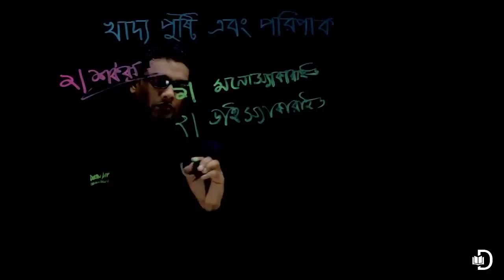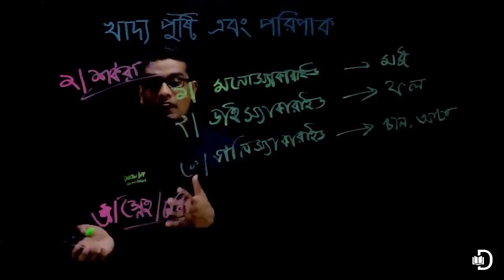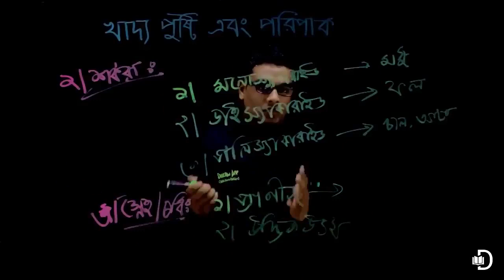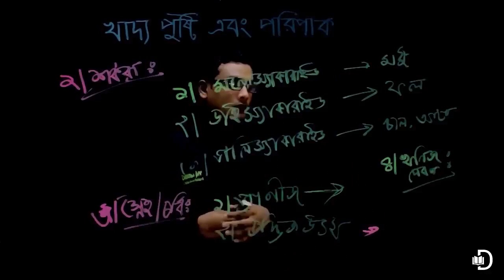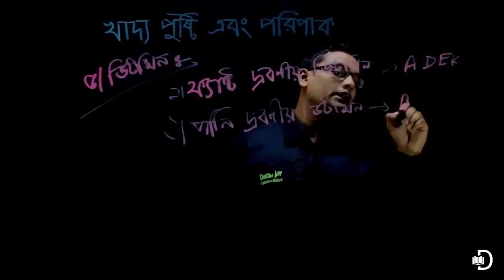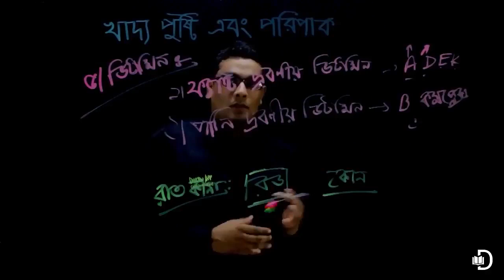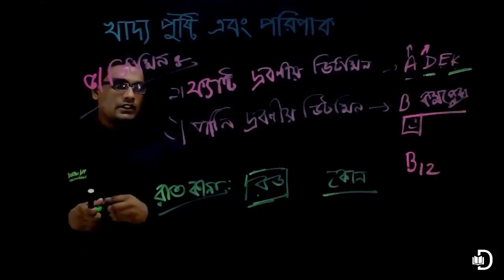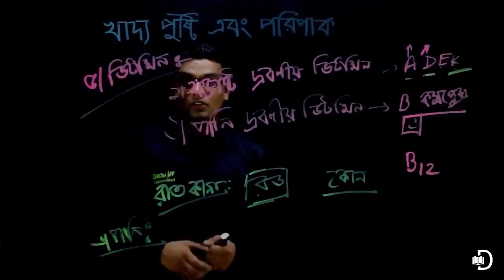19 জীববিজ্ঞান মাধ্যমিক খাদ্য পুষ্টি ও পরিপাকঃ খাদ্যের উপাদান